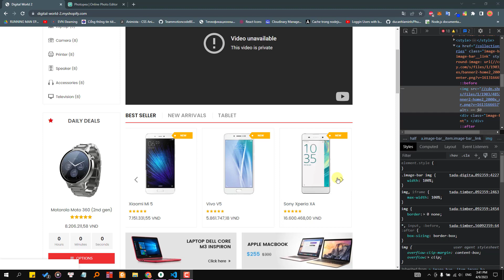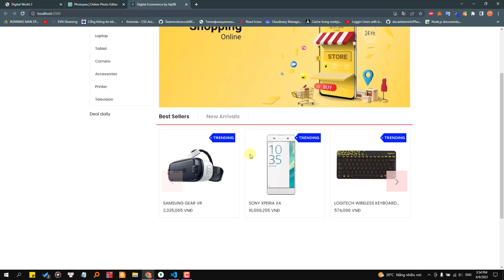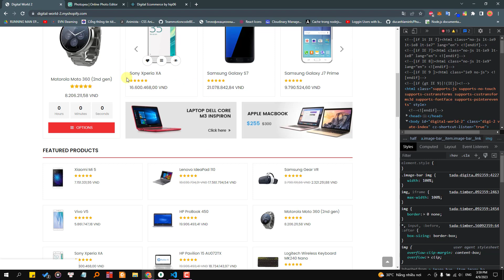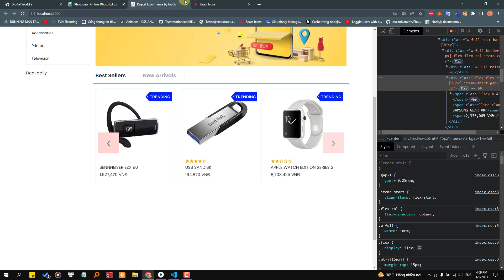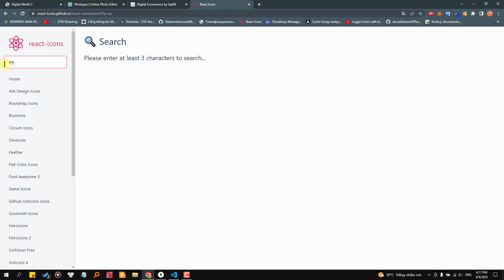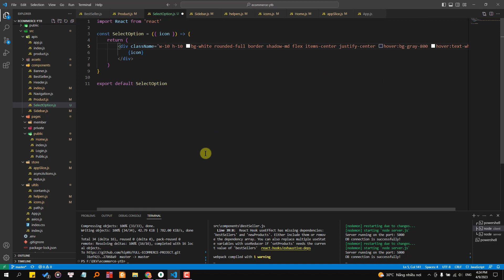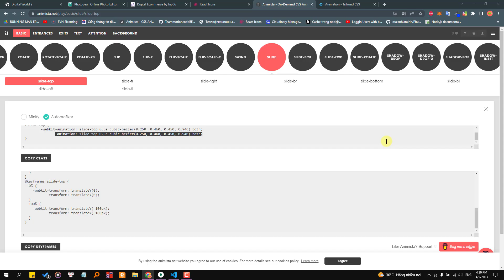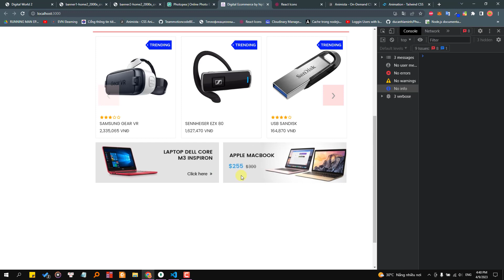[#26] Tạo options khi hover vào thẻ sản phẩm | E-Commerce Project | MERN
👉 Ở series này mình sẽ code website về chủ đề e-commerce bán đồ điện tử (digitics) sử dụng mongodb làm database. Dự án sẽ là mốc đánh dấu trở lại của mình sau hơn tháng bận cho công việc, giờ đây quay lại với đam mê sau một ngày làm việc mệt mỏi cũng như được code cùng ae.
Mình sẽ cố gắng upload 2-3 videos/tuần cho ae. Mọi người nhớ ủng hộ mình nha, mình nói trước luôn source code mình chỉ upload khoảng 40-50% thôi vì thứ nhất mình up đầy đủ thì có nhiều ae sẽ không tự code nữa mà lấy của mình, thứ 2 là code gì thì mình đều quay video rồi nên nếu ae cần thì mình sẽ pass lại source giá hạt dẻ thôi.
Trong quá trình code thì ae sẽ có lỗi không giống mình nên nhiều ae cần giúp đỡ, ae cứ ib cho mình, mình sẽ cố gắng giúp ae trong phạm vi của mình vì ban ngày mình ở công ty rất bận, rất khó để fix bugs cho tất cả mn nên ae thông cảm hen